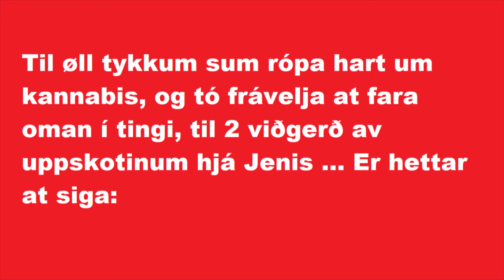Kunnu vit biða um tykkar uppmerksemið?!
Til øll tykkum sum rópa hart um kannabis, og tó frávelja at fara oman í tingi, til 2 viðgerð av uppskotinum hjá Jenis!